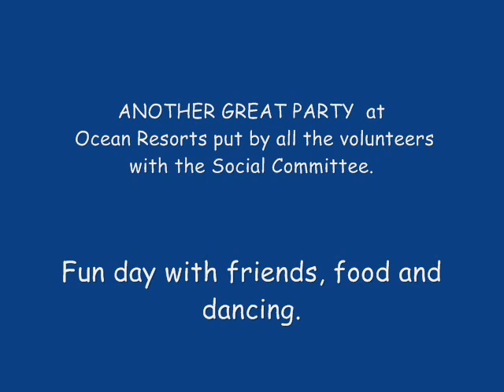OR Luau Pool Side 3-20-2010.wmv.wmv